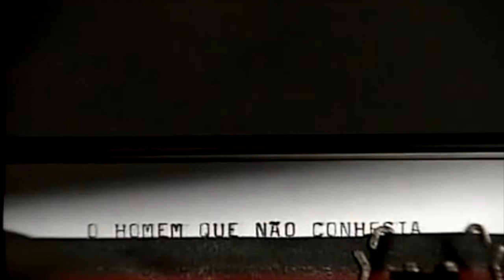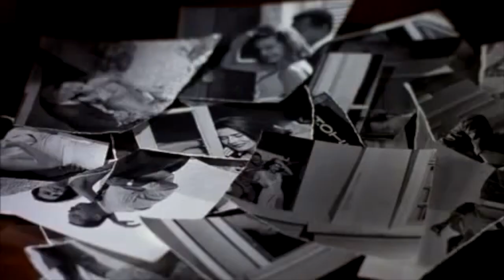Cenas de Maitê #8 - O homem que não conhecia o amor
Último episódio (editado) de A Vida Como Ela É.

Bem mais cômico do que trágico.

Com Giulia Gam e José Mayer, atualmente cancelado pela ignorância raivosa das mídias - quanta burrice, quanta maldade. Aproveitem pra vê-lo aqui, divertido e bom ator.

O elenco conta ainda com os extraordinários Laura Cardoso e Cassio Gabus Mendes.

Direção de Daniel Filho
Adaptação de Euclydes Marinho
Texto de Nelson Rodrigues
Figurinos por Marilia Carneiro

Fantástico, 1996.

Obs. Nessa semana, por conta da estreia da minha peça O Pior de Mim, o Cenas da Maitê vai ao ar na terça.